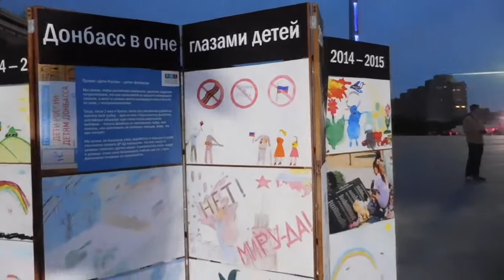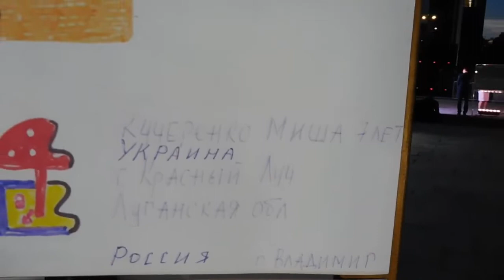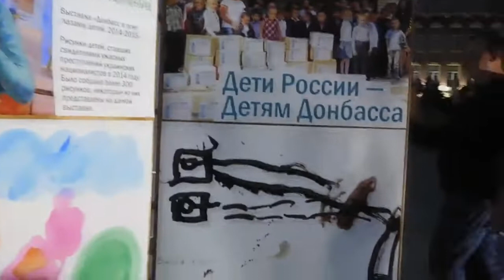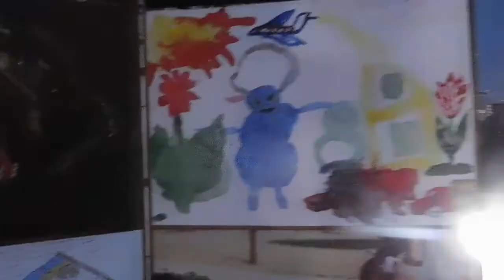Donbász lángokban a gyerekek szemével 2014-15: "Sztélé" a Don menti Rosztovban, 2022. június 24.